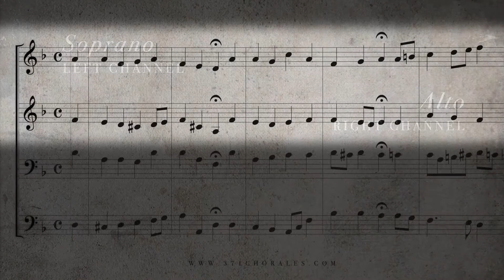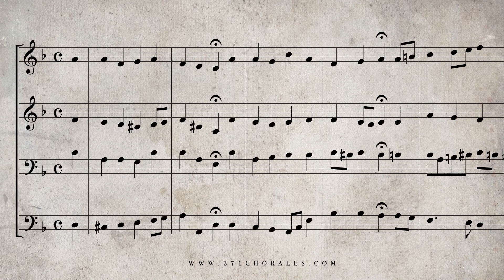47. Vater unser im Himmelreich, BWV 416 - (Isolated Soprano & Alto Parts)